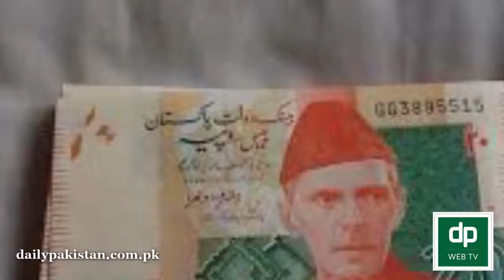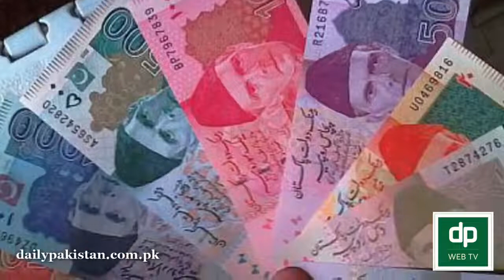صرف 20 روپے میں بھی بزنس شروع کیا جاسکتا ہے۔۔۔-|| Daily Pakistan Offical